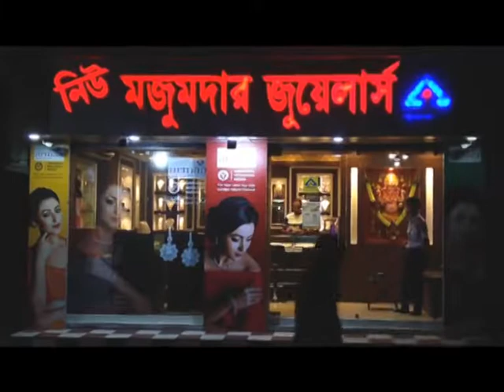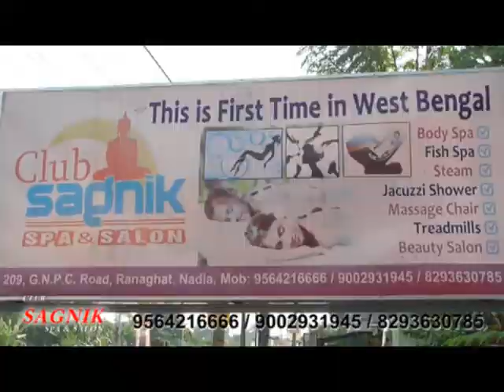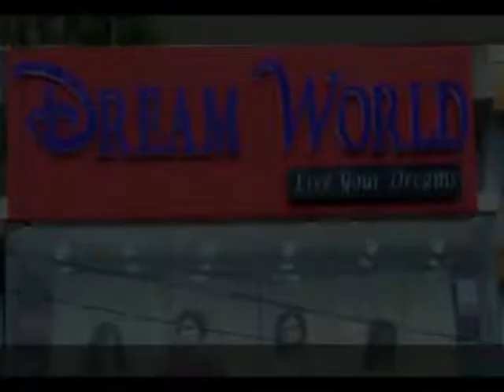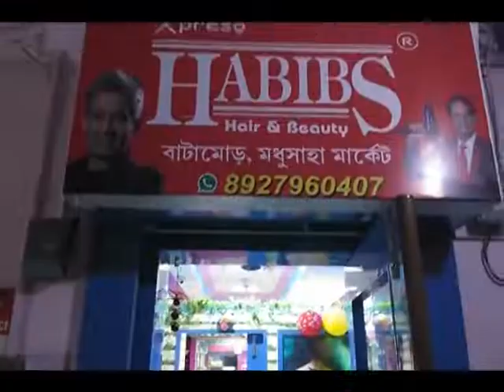Bengal LIVE NEWS 23.10.18